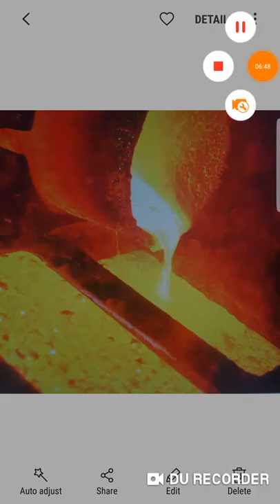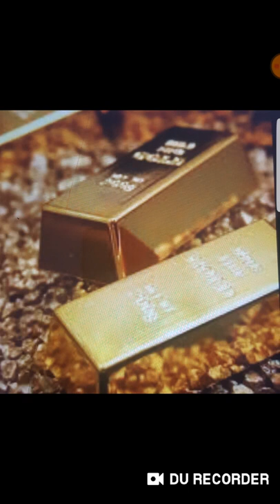Embrace the Refining🔥process!!